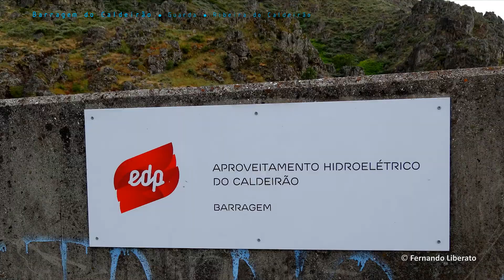Barragem do Caldeirão Guarda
Barragem do Caldeirão. Ribeira do Caldeirão. Guarda. EDP Produção